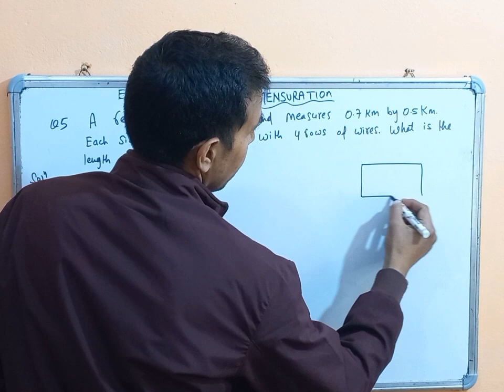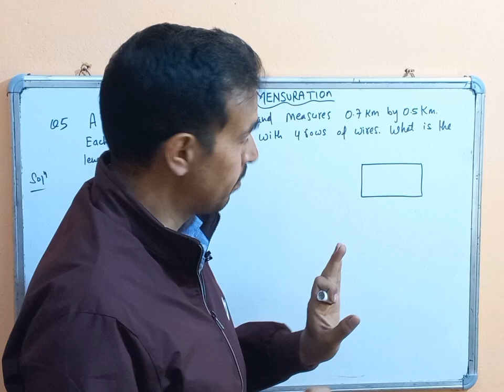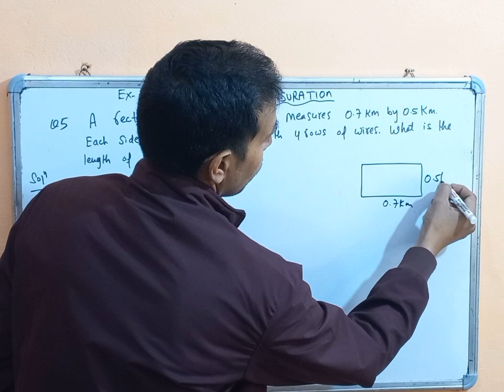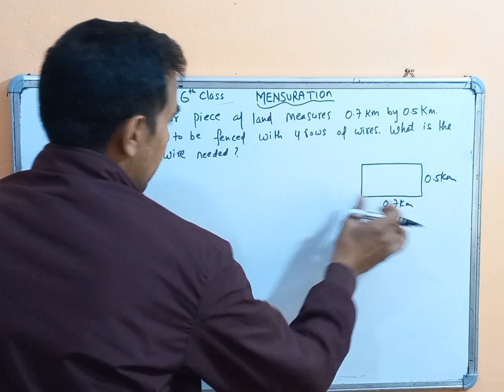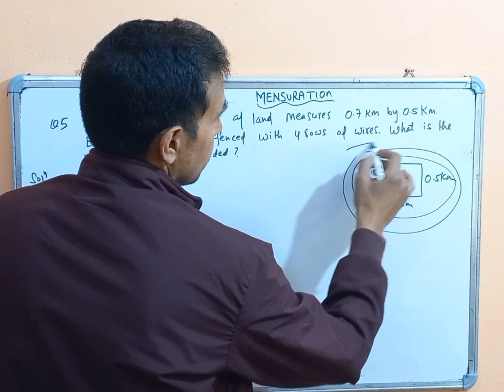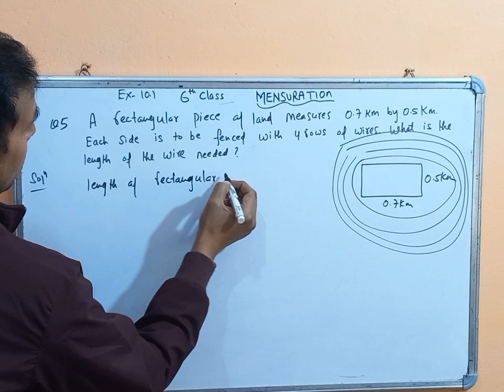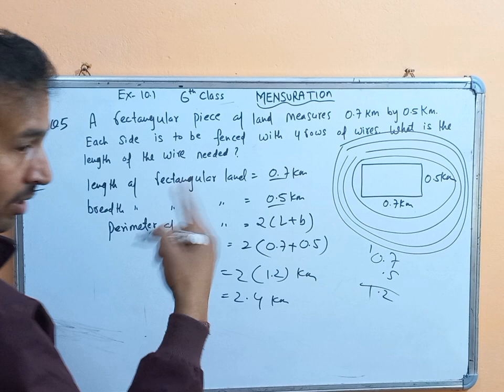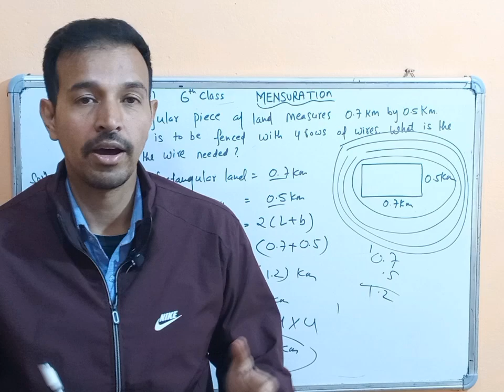Ncert 6th Maths Chapter 10 Mensuration Ex-10.1 Q 5 ll 2024 ll Question 5 Ex-10.1,Edubin